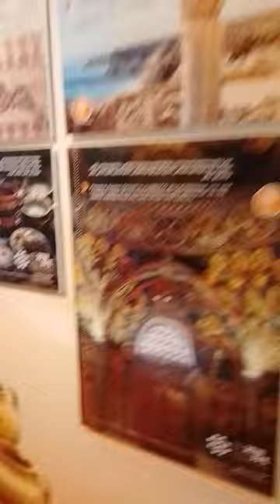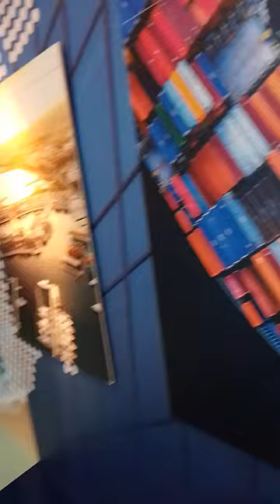My own content Cyprus pavilion expo Dubai